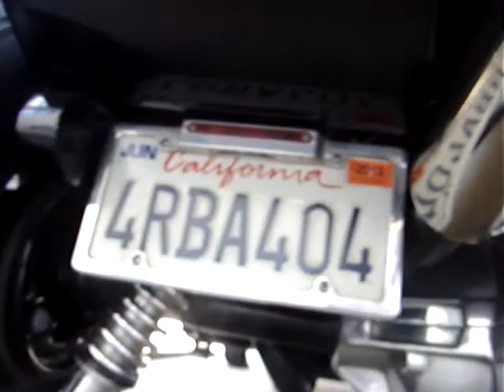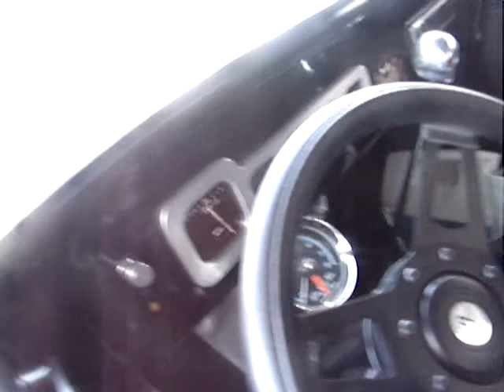Sherry's Song...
The Over the Hill gang...route66 Rendezvous2012

120916outbacktrek